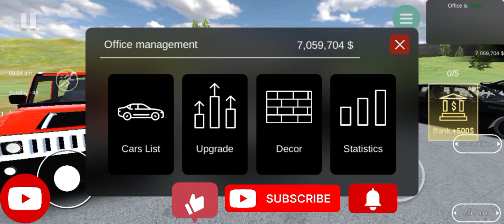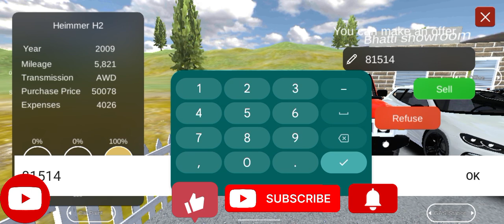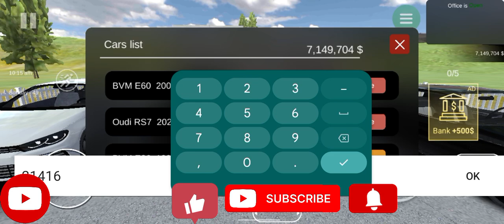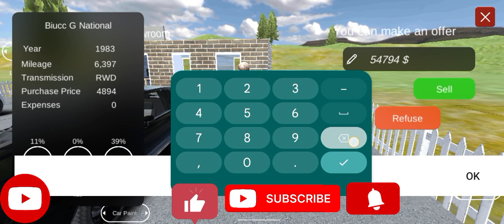new heimmer H 2 gamepaly//car for sale simulator 2023//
Your queries=-

 Mobile game,
how to paly car  sale simulator 2023,
android ,
car for sale simulator 2023,
download Android,
how to sale car in car sale,
simulator 2023,
how many cars in car for sale,
simulator 2023,
multiplayer,
gameplay,
paly store ,
car  sale simulator 2023 mobile,
gameplay malayalam ,
car sale simulator 2023,
gameplay Tamil ,

Techno gamerz ,Albedo OP gamer
Shahid Gaming 222,
Shahid gaming 222